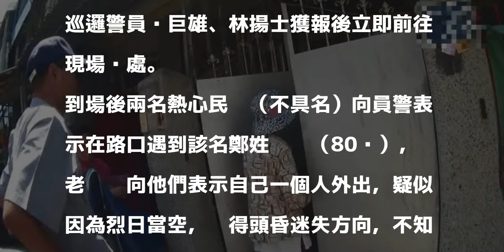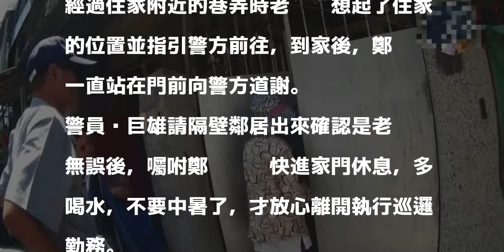阿嬤遭烈日曬昏頭，熱心警協助返家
〔記者黃建華／高雄報導〕一名高齡80歲的阿嬤昨遭烈日曬昏頭，善心民眾幫忙報案，五福二路派出所兩名熱心員警開車護送這名阿嬤沿途尋找住處，好不容易阿嬤想起自己的住處，順利返家。

發表評論評論如下。